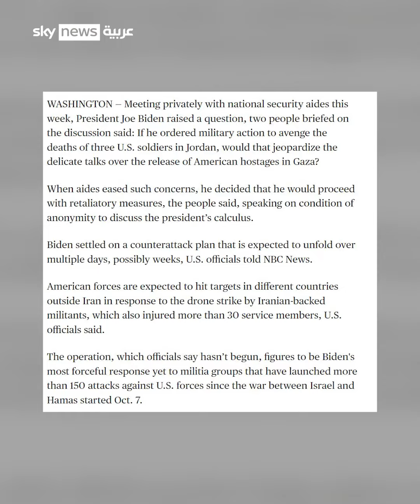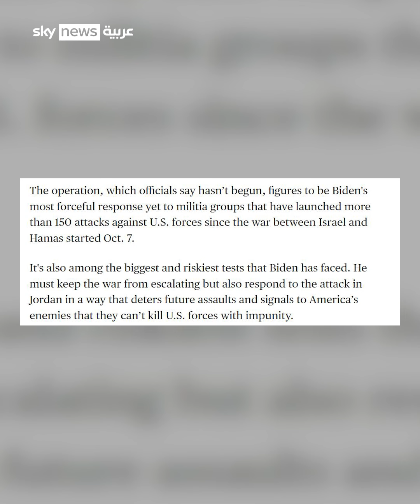ساعة الصفر الأميركية حانت.. بايدن بدأ انتقامه من إيران بضربات في سوريا والعراق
"وفقاً لشبكة "NBC" الأميركية ، فإن الضربات هي أقوى رد فعل لبايدن حتى الآن على الميليشيات الموالية لـ إيران التي شنت أكثر من 150 هجومًا ضد القوات الأميركية منذ السابع من أكتوبر"